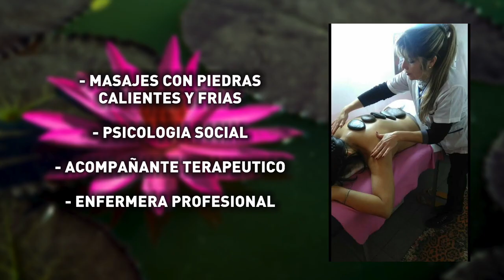Nos visitó el periodista Diego Esteves en Zooom Teve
Zooom Teve, el programa que llegó para entretener tus sábados! Con la conducción de Eliana Nielsen y Esteban Chiossone.